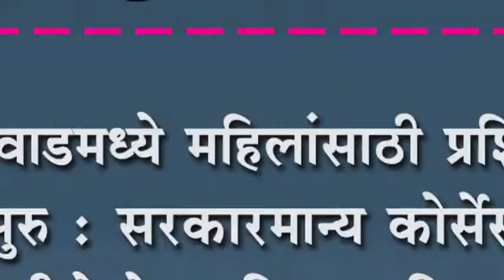शिरदवाडमध्ये महिलांसाठी प्रशिक्षण झाले सुरु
शिरदवाडमध्ये महिलांसाठी प्रशिक्षण झाले सुरु : सरकारमान्य कोर्सेस आणि कुटीरोद्योग प्रशिक्षण मिळणार